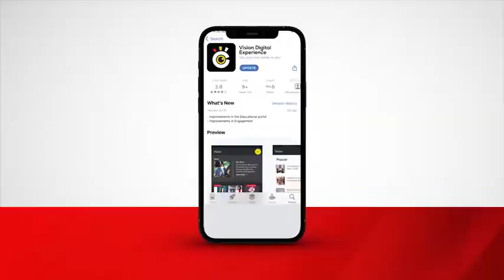Tusker Lite Mt Rwenzori Marathon